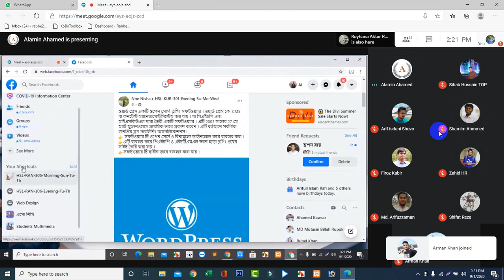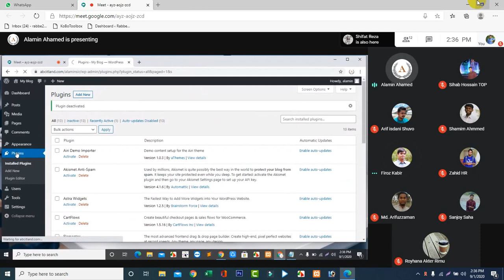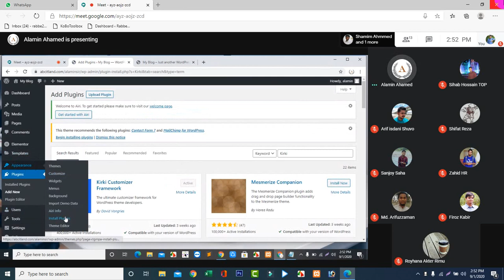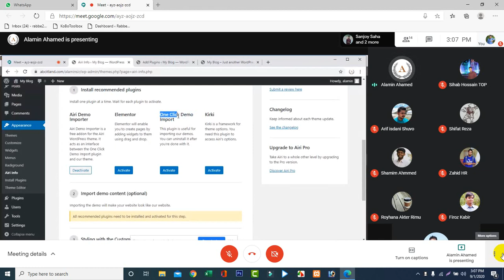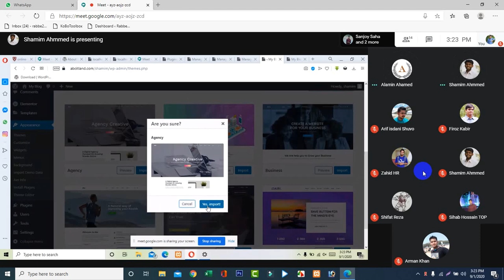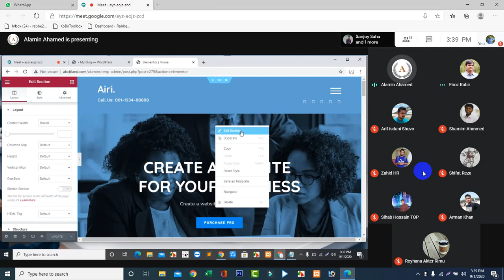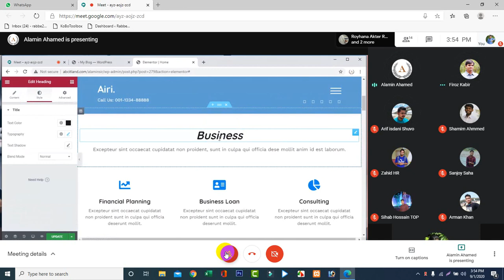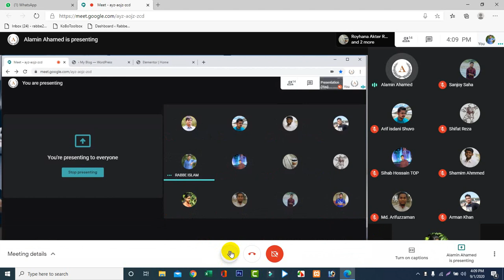HSL-RAN-306-Evening-Sun-Tu-Th Class - 4, Part - 1